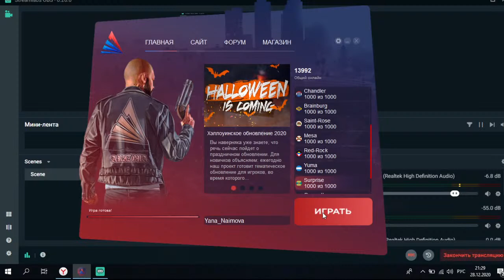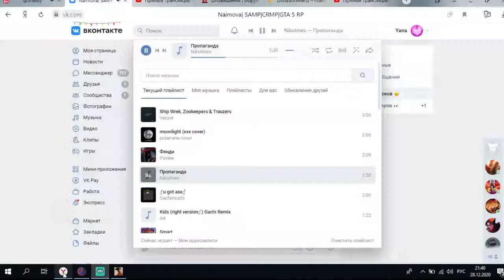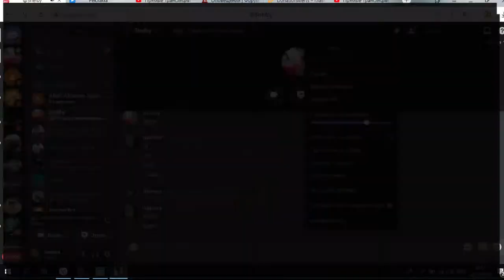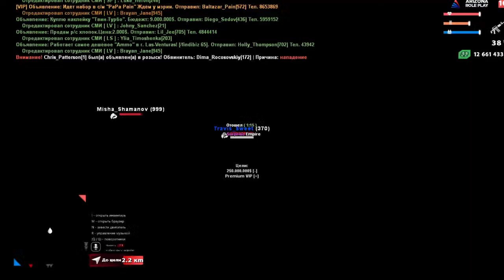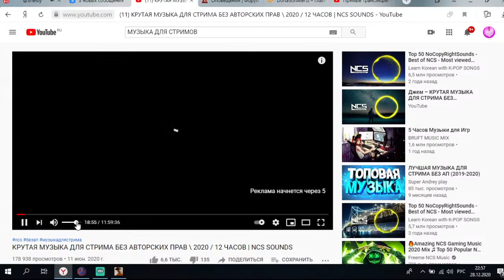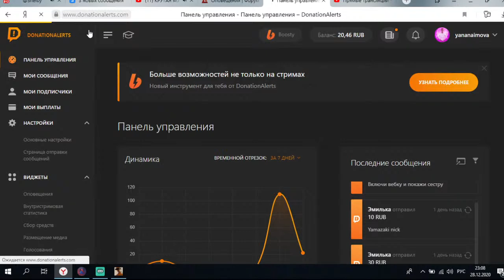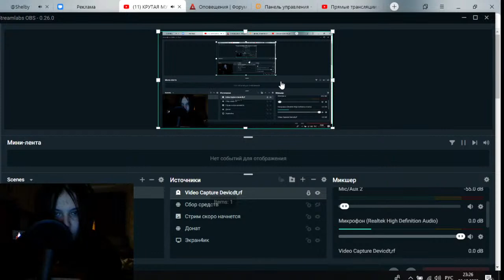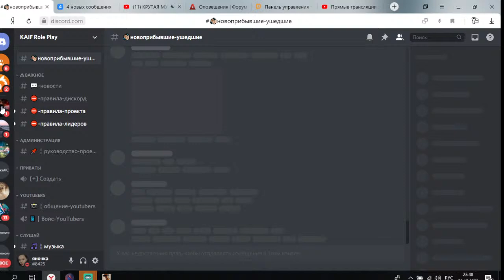СТРИМ GTA SAMP!БУДНИ ДЕВУШКИ!